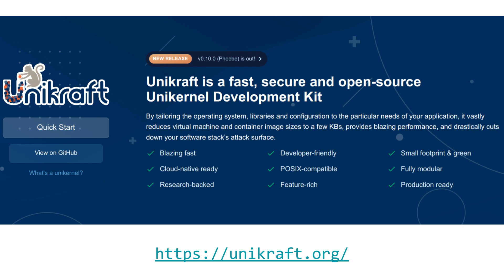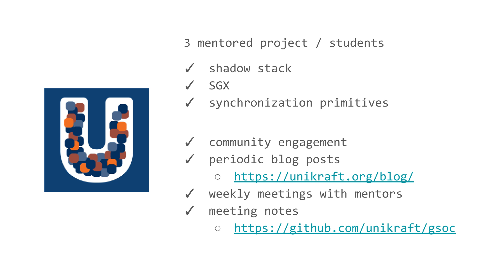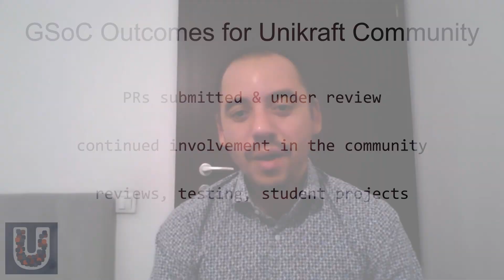GSoC: Unikraft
In this video, meet the Unikraft organization!

Products Mentioned: Google Open Source